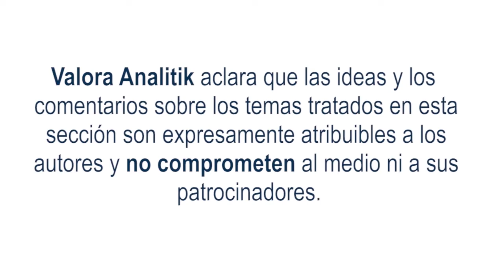Integridad y credibilidad, los influencers que no se ven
Alguna vez nos hemos preguntado: ¿qué hace que seleccionemos una marca determinada? Si buscamos resolverlo, todo se resume en dos factores: integridad y credibilidad. Y es que las fronteras de la decisión son superadas por las de la percepción y el marketing de influencia se convierte en la alternativa estratégica de más de una organización o una marca para conquistar nuevos adeptos. Somos testigos del gran crecimiento de los influenciadores en redes sociales; solo en Latinoamérica esta industria alcanzó una valoración de 13.000 millones de dólares en el último año, de acuerdo con datos de Statista.
Ahora bien, según un informe de LLYC, titulado “la hipermetropía de las marcas”, esta se produce porque habitualmente se cree que se pueden hacer las cosas siempre de la misma manera: Muchas marcas trabajan aún el marketing de influencia a través de las lentes de siempre, sin hacer una necesaria introspección que puede resultar muy beneficiosa.